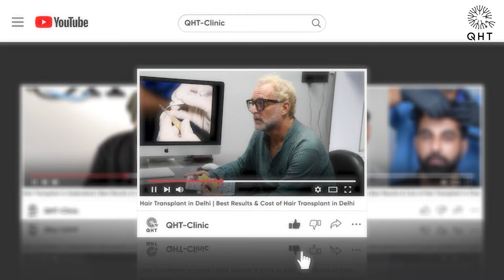Hair Transplant in Jodhpur | Best Results & Cost of Hair Transplant in Jodhpur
Hair Transplant in Jodhpur | Best Results & Cost of Hair Transplant in Jodhpur Whatsapp

QHT is now another name of trust & guaranteed satisfaction when it comes to hair transplant in Jodhpur. Our expert team surgeons & clinical staff have done more than 15 thousands successful surgeries. We are well equipped with ultra-modern instruments & amenities to deliver extra-ordinary results. QHT is one of the premier Hair Transplant clinic in India, having world class infrastructure and changing life's of many patients.

If you are looking for best hair transplant in Jodhpur we will be happy to serve you.